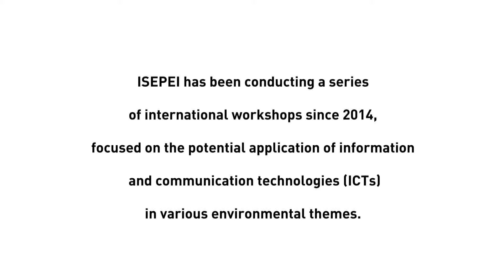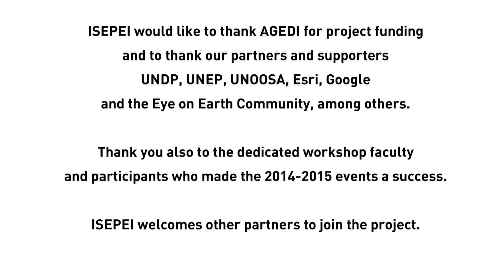The ISEPEI Project: In-Service ICT Training for Environmental Professionals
ISEPEI, or “In-Service ICT Training for Environmental Professionals”

is a project launched jointly by Central European University (CEU) and UNEP’s Global Universities Partnership on Environment and Sustainability (GUPES) under the Eye on Earth Summit.

ISEPEI has been conducting a series of international workshops since 2014, focused on the potential application of information and communication technologies (ICTs) in various environmental themes.

ISEPEI held 2 workshops in July 2015:
‘Making Information Talk and Technologies Work for Water Security’ with support from AGEDI, UNEP’s GUPES, and UNOOSA
‘Innovations in Disaster Risk Management’ conducted jointly with UNDP